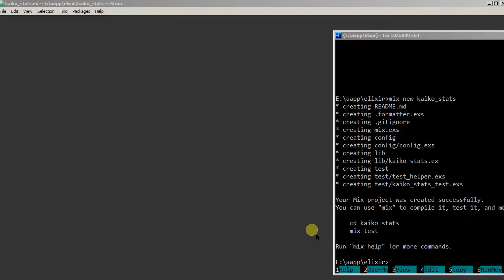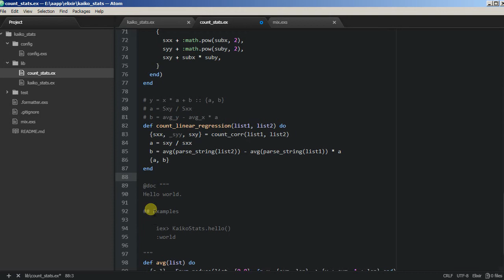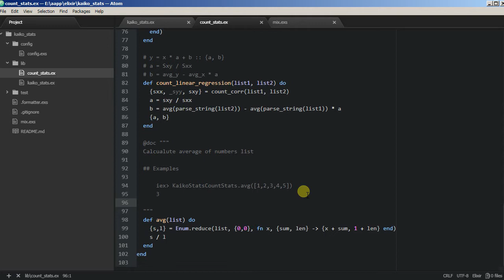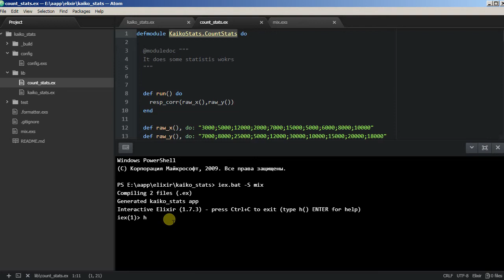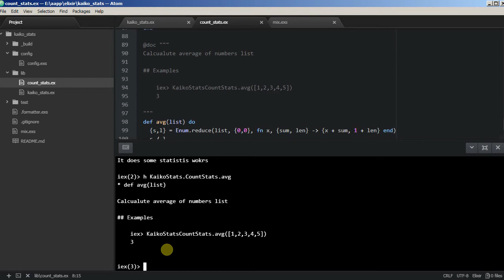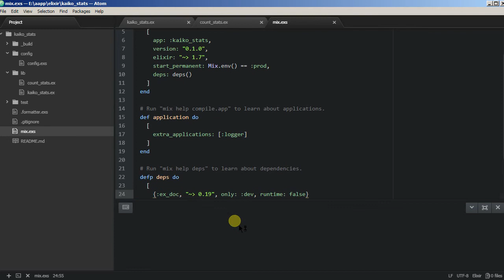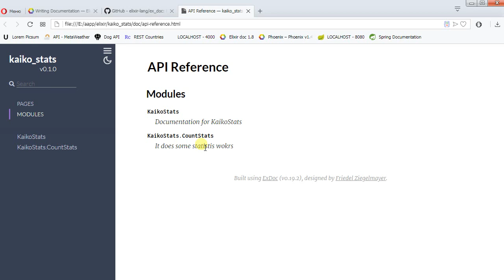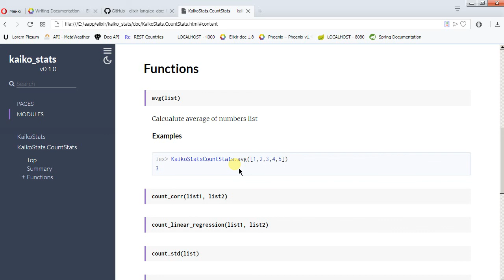Framework Phoenix - 13 Основы документации